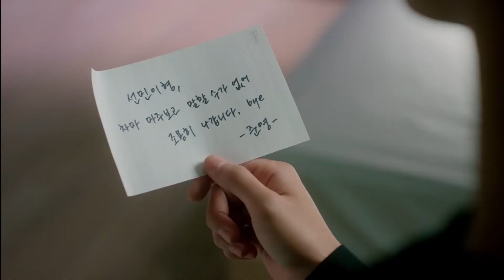4 Different Houses | Trailer | Zuny, Lee Jae-in, Lee Sang, Nam Yoon-soo, Nam Yi-an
Web drama, '4 Different Houses' is a drama based on the stories of people who are used to living alone living in a shared home and opening up on their feelings, and finding true love.

Watch 4 Different Houses streaming now on Flock Entertainment.